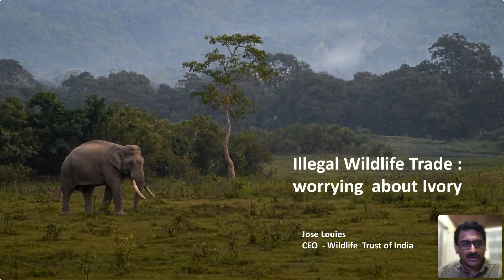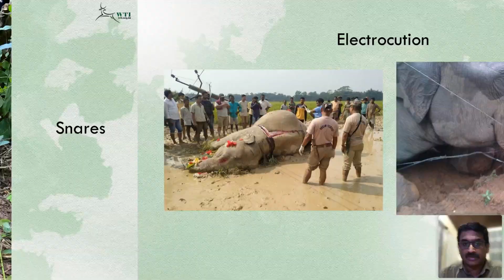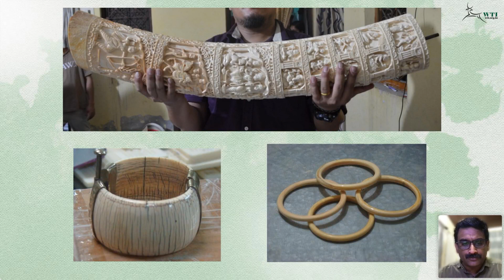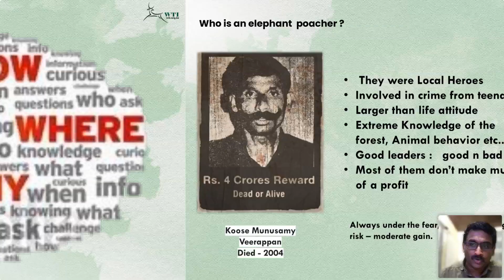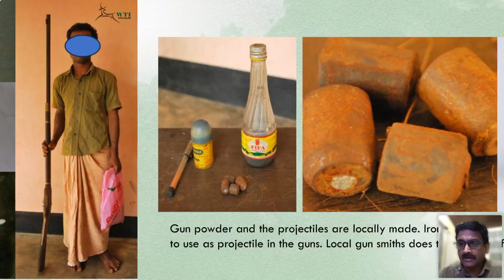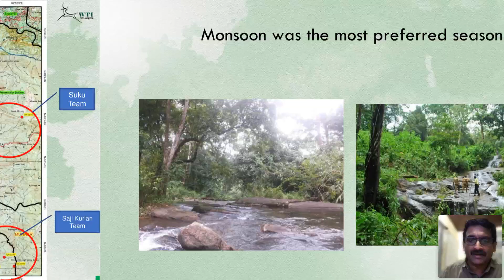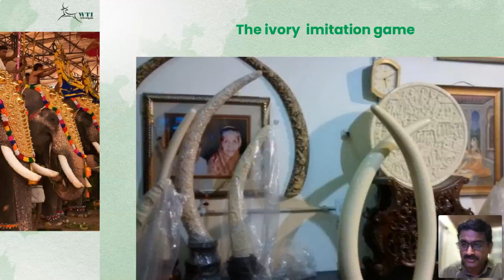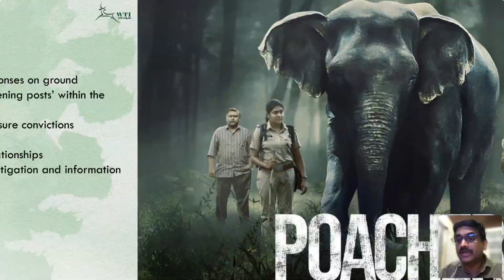Illegal Wildlife Trade by Jose Louies | Hosted By Mohit Aggarwal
Jose Louies, a wildlife conservationist with 15 years of experience in wildlife crime prevention, shares his invaluable insights and experiences, shedding light on the urgent need to combat wildlife crime to protect our precious flora and fauna.

Here are my other social handles. Follow me there and let's have a chat